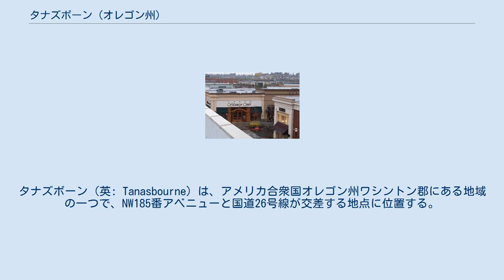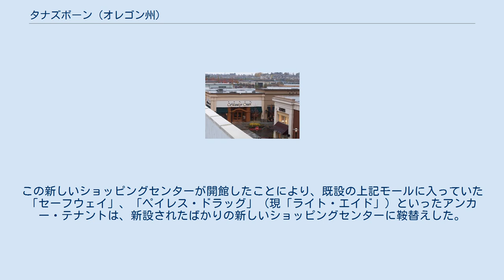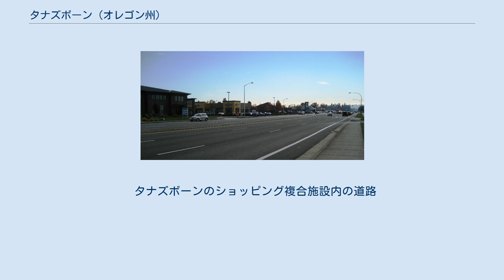タナズボーン (オレゴン州)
タナズボーン（英: Tanasbourne）は、アメリカ合衆国オレゴン州ワシントン郡にある地域の一つで、NW185番アベニューと国道26号線が交差する地点に位置する。
ビーバートン、ヒルズボロ両市の市境にあり、北側で国道26号線、東側でウォーカー・ロード、東側で158番道路、西側でコーネリアス・パス・ロードに囲まれた地域を指すことが多い。
この地域にはショッピングエリアが多数あり、かつては今はなき「タナズボーン・モール」の所在地としても知られた。
 「タナズボーン・タウン・センター」、「タナズボーン・ビレッジ」、「ザ・ストリーツ・オブ・タナズボーン」などを擁するショッピングの中心地である。
ショッピングセンターの他、タナズボーンには大規模な集合住宅や商工業団地があり、さらには多くの医療施設がある。
また、この地域はオレゴンの「シリコン・フォレスト」に属すことから、エプソンのポートランド・オペレーション、ネットフリックスのコールセンター、バンク・オブ・アメリカのローン・プロセシング・センター、オレゴン健康科学大学のウェスト・キャンパスがある。
 地域のほとんどはヒルズボロの市内に属しており、ヒルズボロ市の警察署が近隣にある。
ヒルズボロはタナズボーンの大部分を1987年に併合した。
1976年に地域内に図書館が開館し、1990年にはヒルズボロ市がその図書館の運営を引き継いた後は、2007年まで図書館分館として機能していた。
ヒルズボロは現在、タナズボーン地域の大規模な再開発を計画中である。
 1974年、NW185番アベニューの東側でサンセット・ハイウェイと隣接する街区に、600万米ドル費やしてショッピング・モール「タナズボーン・タウン・センター」の建設工事が始まった。
152,000-平方フート (14,100 m2)の面積を持つ2階建てのモールは、スタンダード・インシュランス社により1975年に完成を見た。
最初のテナントは、図書館、デイケア、およびプロフェッショナル・オフィスであった。
1990年、新しい屋外ショッピングセンターが同モールから道を一つ挟んだ街区でオープンした。
この新しいショッピングセンターが開館したことにより、既設の上記モールに入っていた「セーフウェイ」、「ペイレス・ドラッグ」（現「ライト・エイド」）といったアンカー・テナントは、新設されたばかりの新しいショッピングセンターに鞍替えした。
この建物は1993年に取り壊され、「ターゲット」などを収める屋外ショッピングセンターが取って代わった。
 タナズボーンのショッピング複合施設内の道路